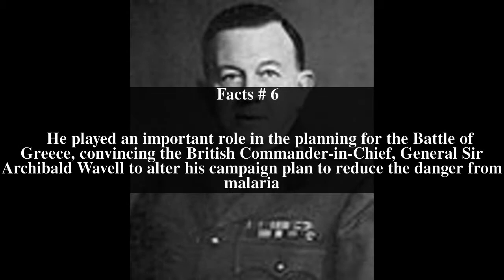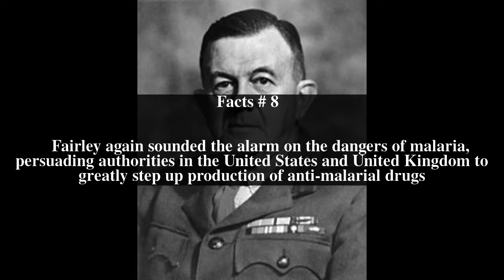Neil Hamilton Fairley Top # 11 Facts